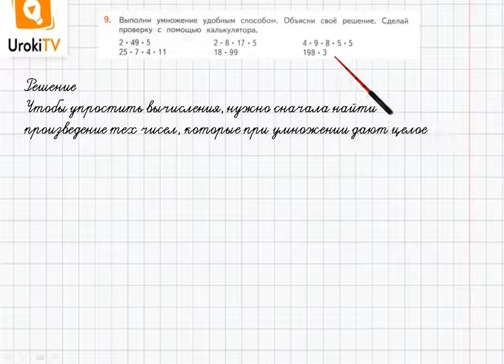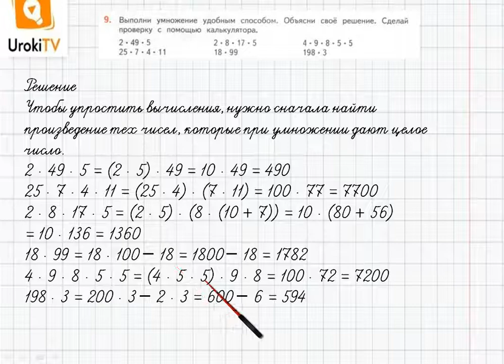Страница 34-35 Задание 9 – ГДЗ по математике 4 класс (Дорофеев Г.В.) Часть 2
В данном номере выполняем умножение удобным способом. Объясняем свое решение. Делаем проверку с помощью калькулятора.